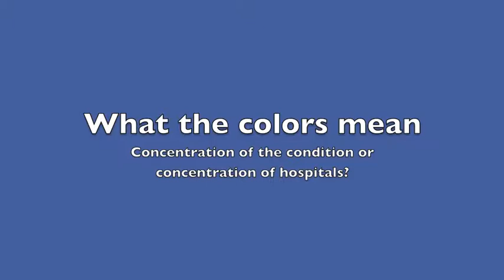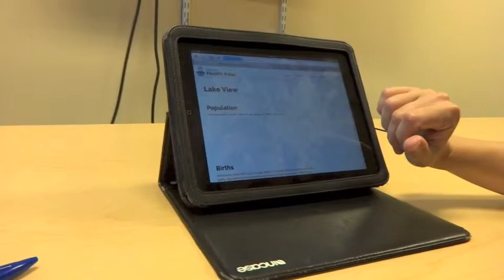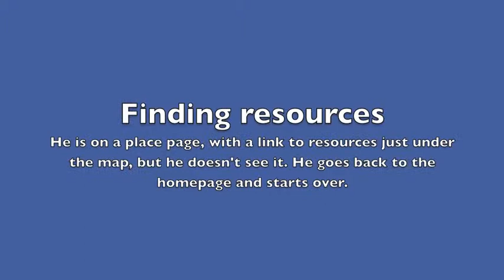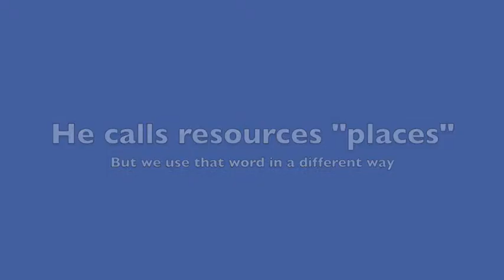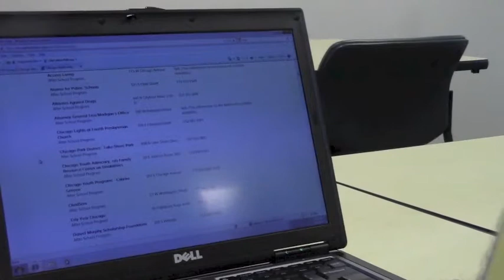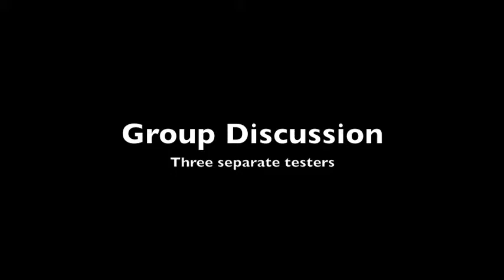CUTGroup 3: Chicago Health Atlas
Select video snippets from the Civic User Testing Group test of the Chicago Health Atlas at Erie Health in Humboldt Park on August 6, 2013.